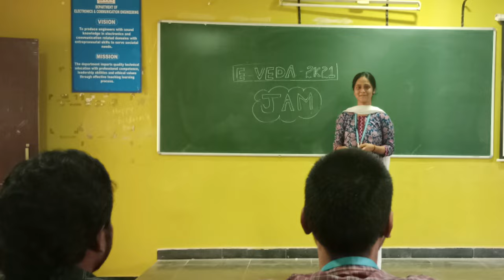e-Veda 2k21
This Video gives details of  e-Veda 2K21 GPCET ECE Video